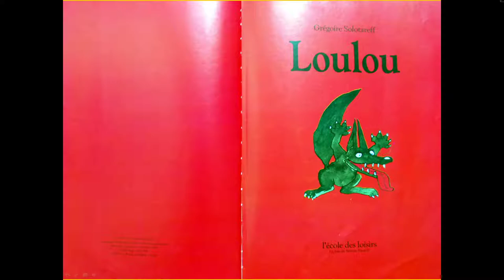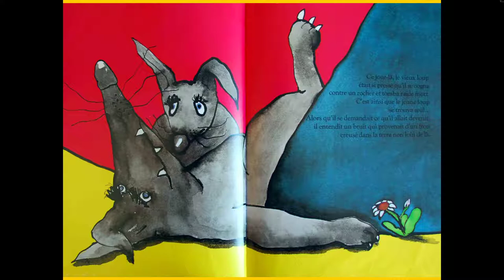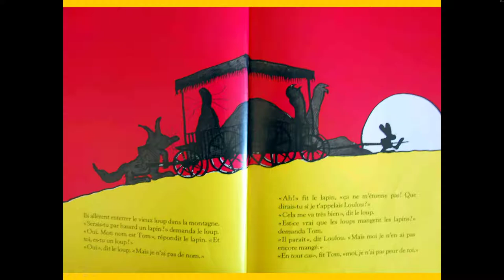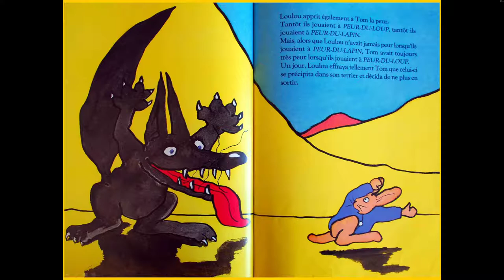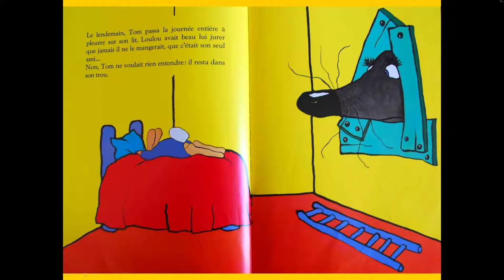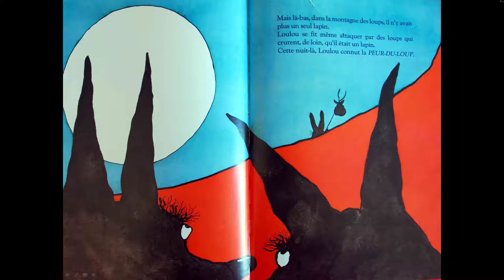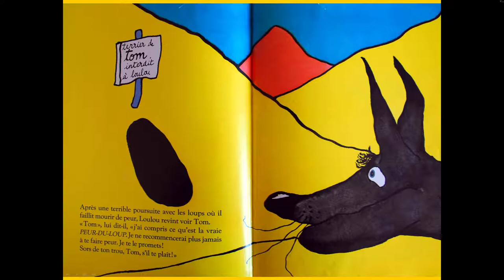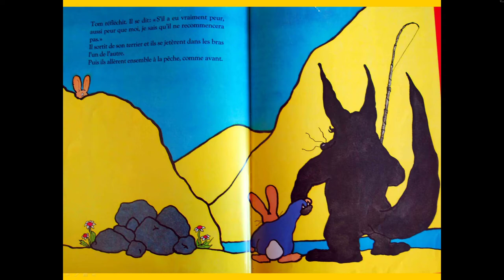maternelle : loulou - Grégoire Solotareff - lecture pour enfant, livre maternelle, maitre ludo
loulou   Grégoire Solotareff maternelle : lecture pour enfant. livre pour enfant de maternelle - maitre ludo
découvrez toutes les lectures, les séances d'apprentissage , chansons, etc... sur le site internet de la classe ou sur la chaine youtube
le site internet de ma classe dédié à la classe à la maison pour mes élèves de GS en cette période troublée